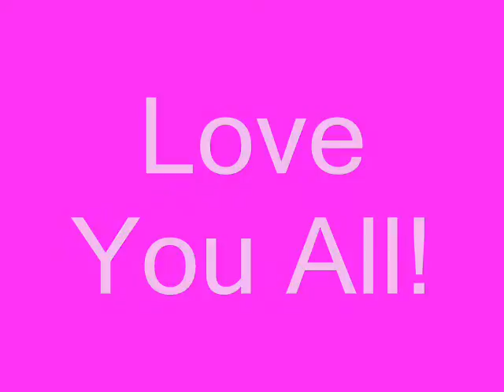My friends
year 10 and year 11 in pictures